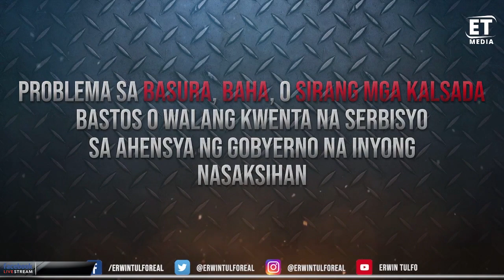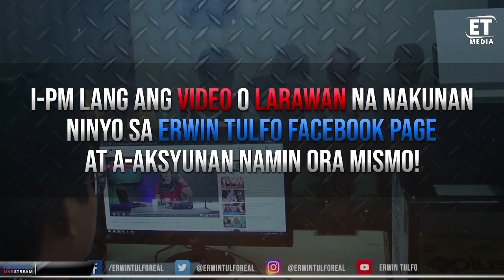PANGULONG DU30 IPINAG-UTOS NA WALA NG BANYAGANG BARKO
PANGULONG DU30 IPINAG-UTOS NA WALA NG BANYAGANG BARKO ANG PUWEDENG PUMASOK SA ATING KARAGATAN NA WALANG PAHINTULOT